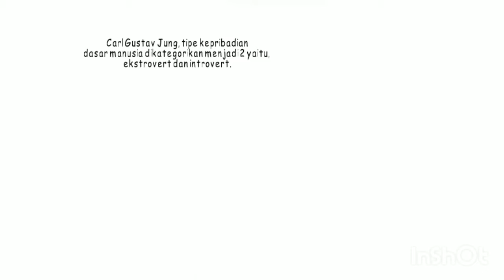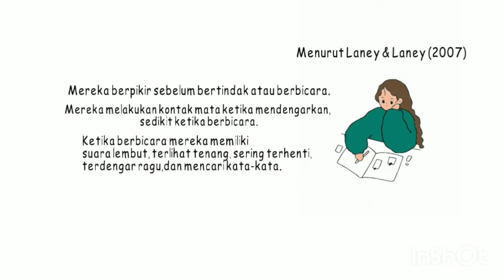PODCAST EPS-5 INTROVERT VS EKSTROVERT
Hallo Apa kabar semua.
Eps ini membahas ciri ciri orang berkepribadian Introver dan Ekstrovert. Yuk simak videonya. Kalian termasuk yang mana?